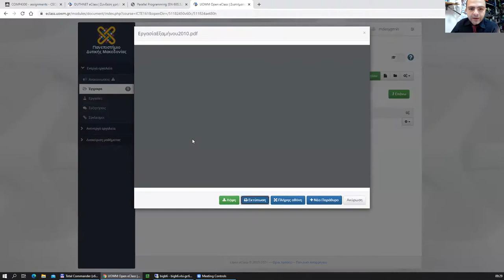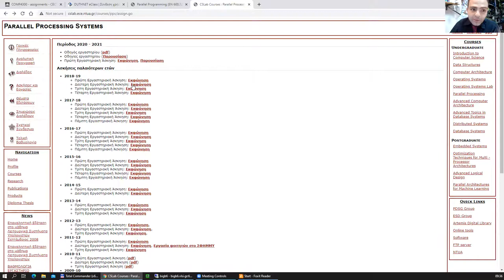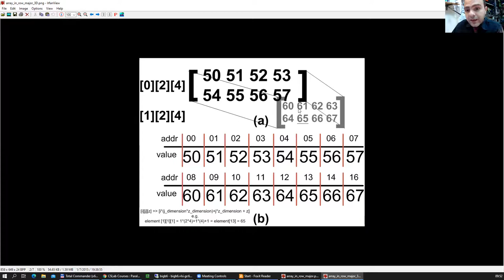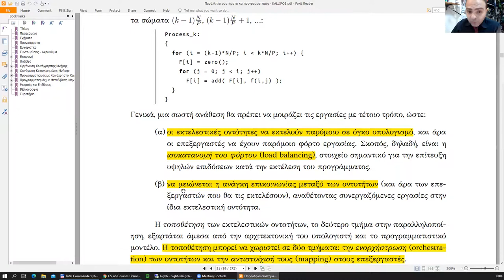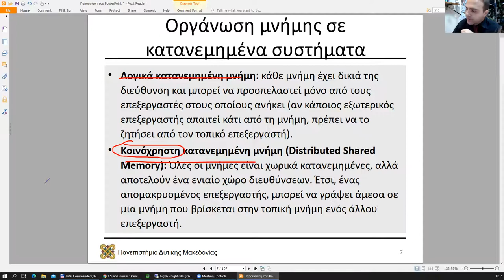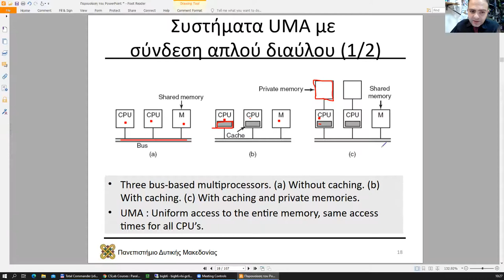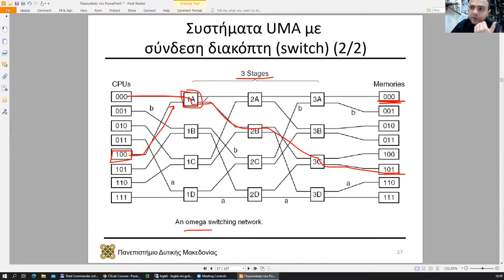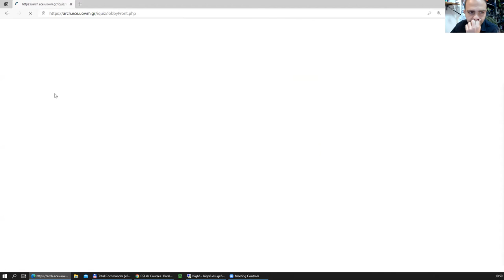2021 Συστήματα Παράλληλης και Κατανεμημένης Επεξεργασίας, ΤηλεΔιάλεξη 07 - Μηνάς Δασυγένης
2021 Συστήματα Παράλληλης και Κατανεμημένης Επεξεργασίας, ΤηλεΔιάλεξη 07 - Μηνάς Δασυγένης